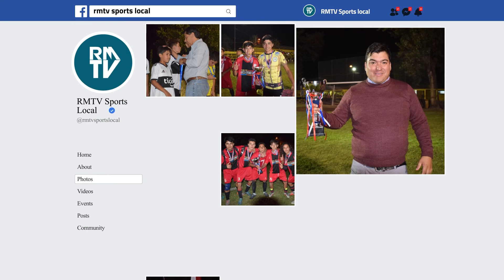Super Senior | San Miguel vs Las Acacias | Compacto | Fecha 12 Campeonato de Paine 2022